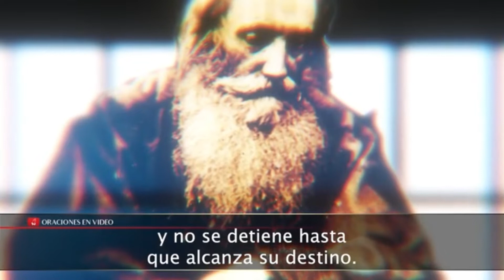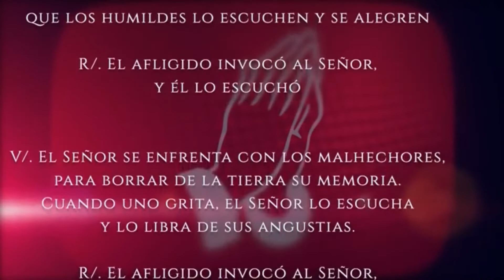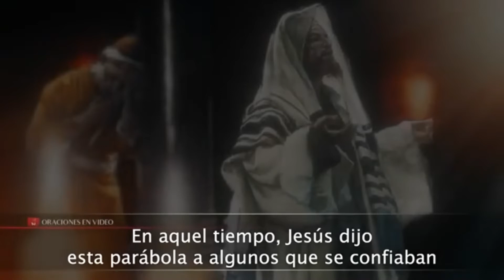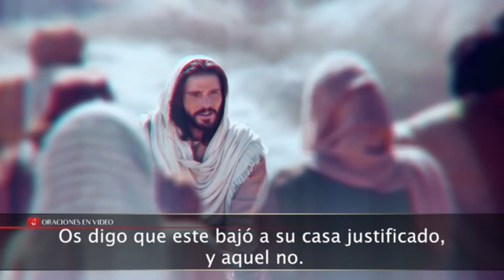Evangelio del día Domingo 23 de Octubre 2022